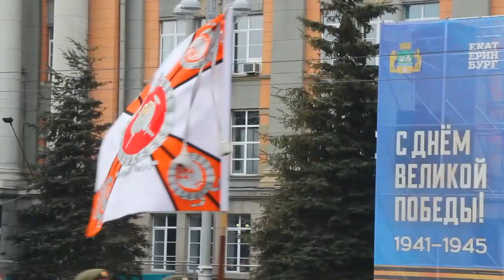Лучшие моменты парада Победы в Екатеринбурге, 9 Мая 2019 года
Более 2,1 тыс. человек и свыше 100 единиц военной техники приняли участие в параде Победы в Екатеринбурге. Несмотря на пасмурную погоду и дождь, в центре города собрались тысячи зрителей.
Первыми по Площади 1905 года проехали 40 ветеранов войны, заняв почетные места на трибунах.
Колонну техники возглавил танк Т-34 с надписью "Урал - фронту!", следом за ним - двадцать байкеров мотоклуба "Черные ножи" на реставрированных мотоциклах М-72.
По площади прошли танки Т-72Б3, самоходные орудия "Нона-СВК", боевые машины пехоты БМП-3, реактивные системы залпового огня "Торнадо" и бронеавтомобили "Рысь". В "сирийскую" коробку, вошли бронеавтомобили "Тигр", пикапы УАЗ с минометами и пулеметами, беспилотники "Орлан-10" и гантраки на базе «Уралов».